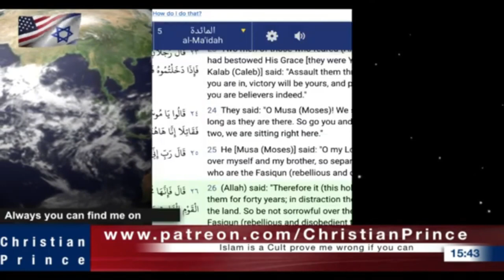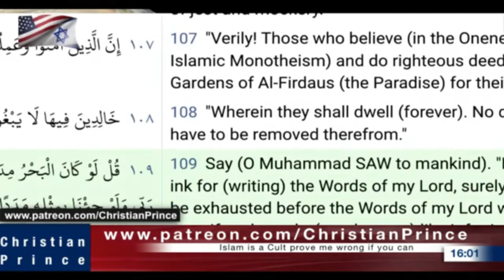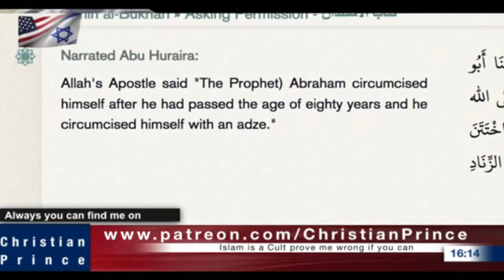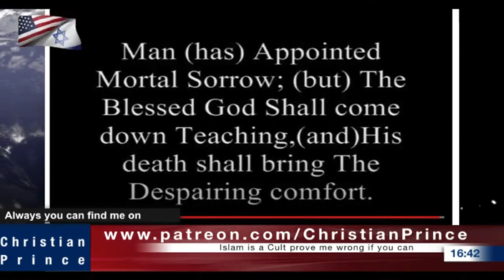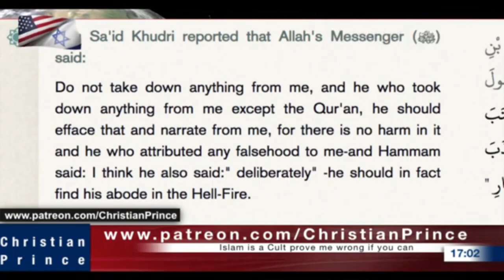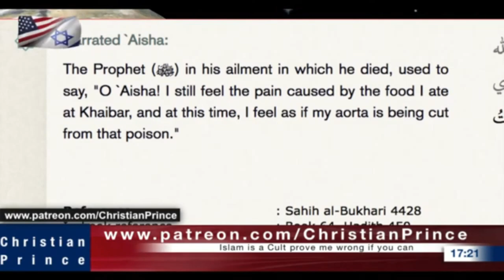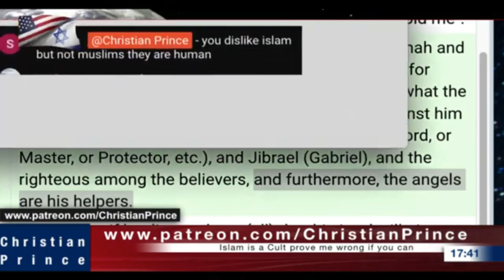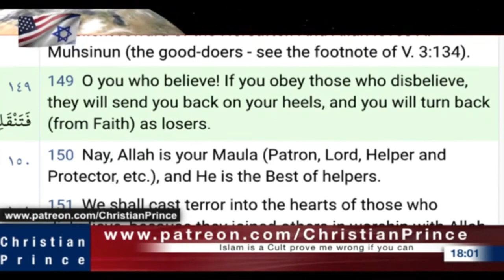Christian Prince Re-Runs: Why The Jews Killed Prophet Muhammad? Hamas is the Answer, Part Two